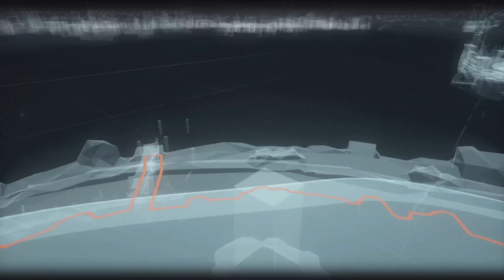Batman Arkham TV Episode #18.